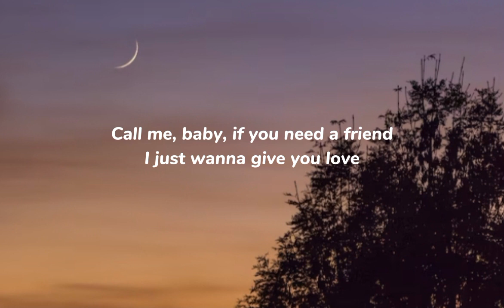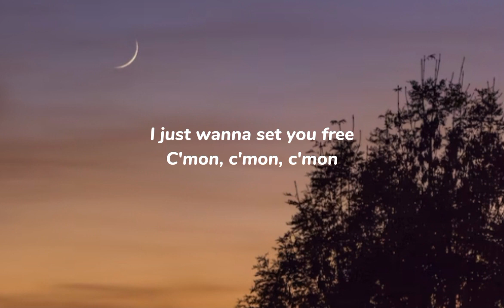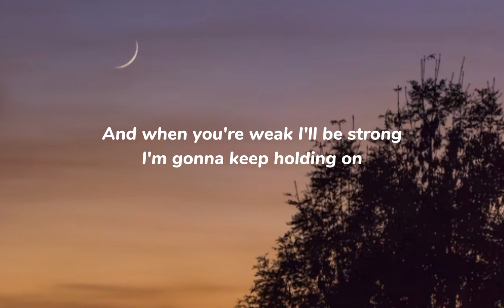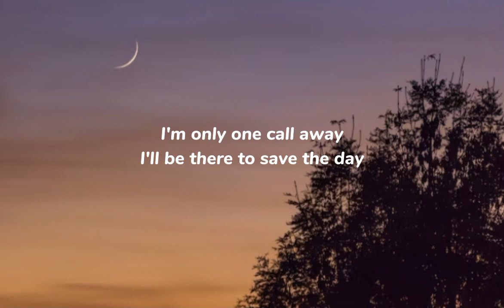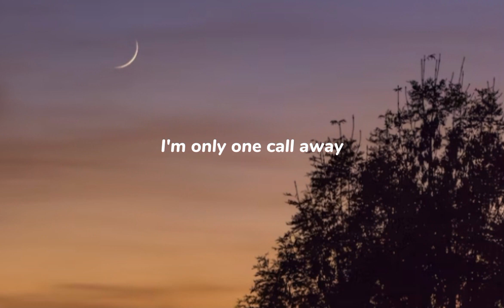One Call Away-Charlie Puth|Lyrics Video|Henry Gallagher- Song cover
One Call Away- (Lyrics)
By: Charlie Puth

No matter where you go, know you're not alone

You and me can make it up, anyway
For now, we can stay here for a while
Cause you know, I just wanna see your smile

When you're weak I'll be strong

Darling, if you feel like hope is gone

I'm only one, I'm only one..